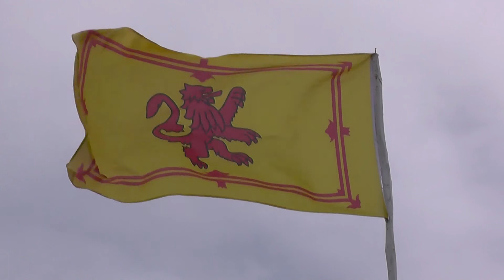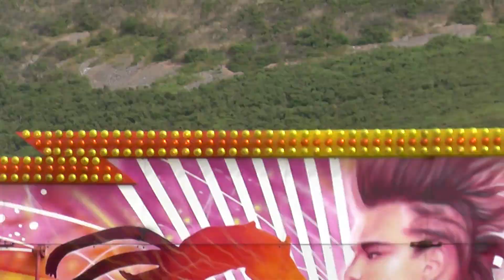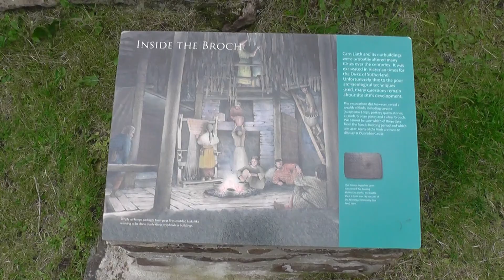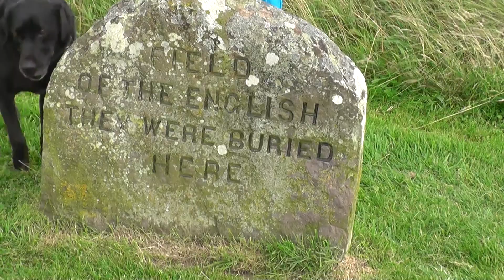Weekend at David and Yvonnes in Brora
Carn Liach broch, Culloden, Dunrobin castle, Helmsdale highland games